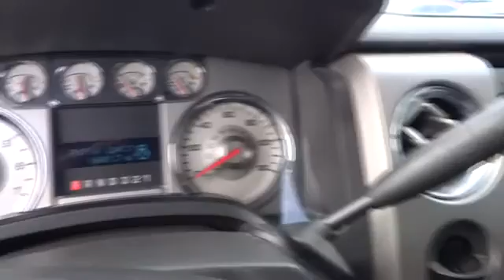2010 Ford F-150 Pharr McAllen Harlingen Edinburg Mission Pharr TX T21837A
2010 Ford F-150 Lariat - Stock#: T21837A - VIN#: 1FTFW1CVXAFA70545

Talk about trusty! I'm ready to work! Tired of the same tedious drive? Well change up things with this dependable 2010 Ford F-150. If necessity is the mother of invention, obviously the designers were late a lot when they drew up this truck. Looks like they won't be tardy anymore...this thing is QUICK! It is nicely equipped. J.D. Power named the 2010 F-150 as the highest ranked in Overall Initial Quality Design in its class. New Car Test Drive called it ...comfortable on bumpy streets around town, over rugged terrain like construction sites, farms and utility roads, and on the open highway... SON BUENA GENTE!!!